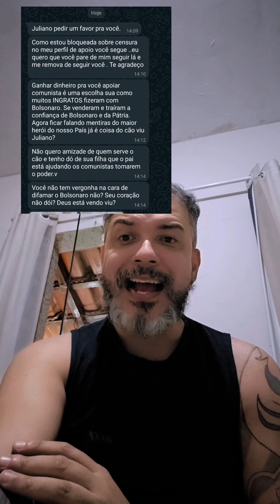VERDADES QUE DOEM!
👉🚨 URGENTE: GRUPO DE EMAGRECIMENTO 🚨
Esse é o grupo do ZAP mais informações⤵️